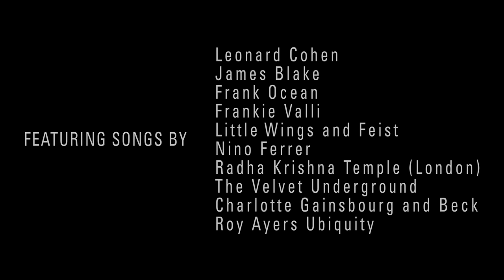Gentlewoman and Ruby Man - A Documentary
Flo Morrissey and Matthew E. White at Spacebomb
By Jethro Waters

Listen to "Look At What The Light Did Now" and pre-order 'Gentlewoman, Ruby Man'